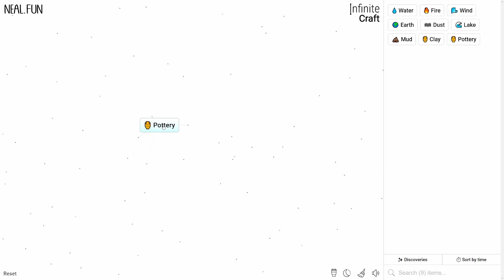How to Make Pottery in Infinite Craft - Simple Guide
Learn How to Get Pottery in the Game Infinite Craft!

In this video, I will show you how to craft Pottery in the game Infinity Craft. I'm going over the simplest method to make Pottery that I know of.